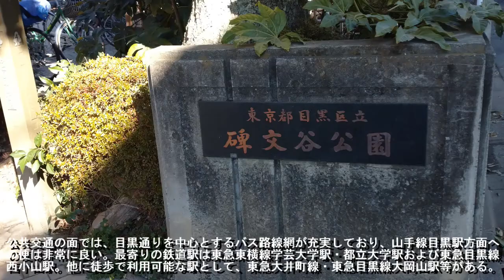No.455目黒区・碑文谷のテーマThe theme music of Himonya in Tokyo(Japan)・東京人世TokyoJinsei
The theme music of Himonya in Tokyo(Japan)

昭和レトロな街⁉ 目黒区碑文谷 をスポットに当てました。
碑文谷は目黒区の南側に位置する。地区内には東京都道318号環状七号線（環七通り）および東京都道312号白金台町等々力線（目黒通り）の2つの重要幹線道路があり、両者が交差する柿の木坂陸橋は、重要な交通要所になっている。

●碑文谷を解説
目黒通りを中心とするバス路線網が充実しており、山手線目黒駅方面への便は非常に良い。最寄りの鉄道駅は東急東横線学芸大学駅・都立大学駅および東急目黒線西小山駅。他に徒歩で利用可能な駅として、東急大井町線・東急目黒線大岡山駅等がある。
隣町の柿の木坂や八雲 同様に高級住宅地としても有名である。

碑文谷の感想/５段階
昭和レトロ★★★
懐かしさ　★★★
怪しさ　　★★
お勧め度　★★★★★
歩き甲斐　★★★★★

曲 のタイトル（星空自転車）